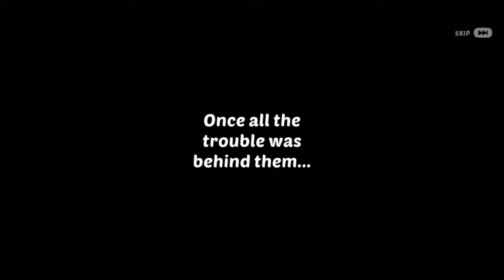homescapes all quest part 58 (spa resort renovation)